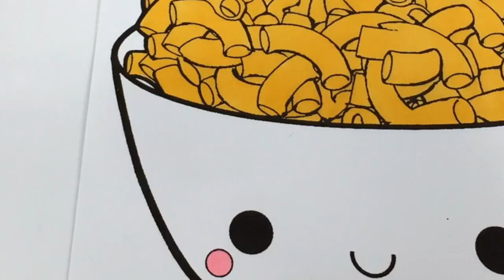Coloring Smooshy Mushy Teddi Spaghetti and Macarena Cheese Coloring Book Pages | Sprinkled Donuts JR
Hi Mini Donuts !!! Today we are coloring from our Smooshy Mushy Coloring Book . We color a picture of Teddi Spaghetti and Macarena Cheese !!!